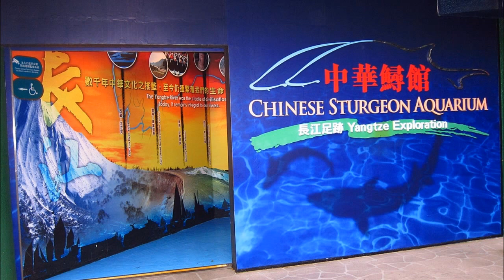Chinese Sturgeon Acipenser sinensis 中华鲟 Aquarium at Ocean Park Hong Kong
Predatory Fish Keepers Forum --  For clan discussions covering rare predatory fishes to exotic bottom feeders ... and all other peace-able ones in between